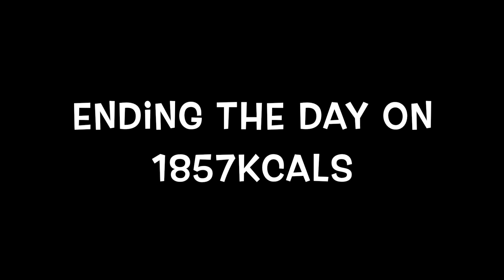WHAT I EAT IN A DAY | CALORIE COUNTING | 14.01.22 | LOUISAS WORLD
Helllooo everyone!! 💕💕
In today's video, I show you what I eat in a day while calorie counting! I am so so new to this so any tips, tricks or advice would be massively appreciated. My daily calories are 2250 according to my TDEE ❤️